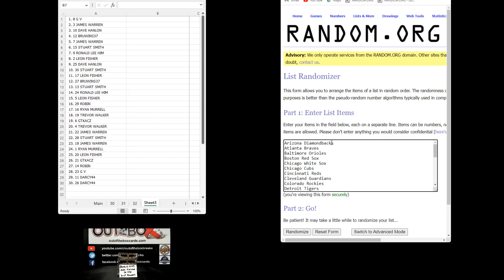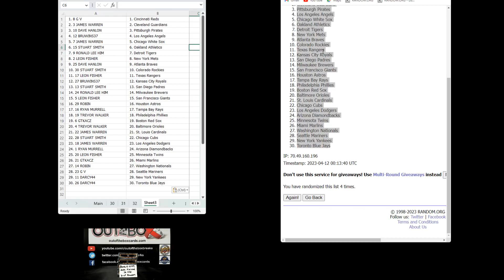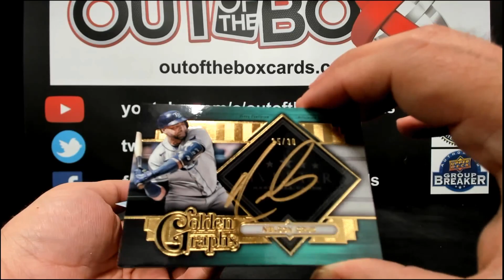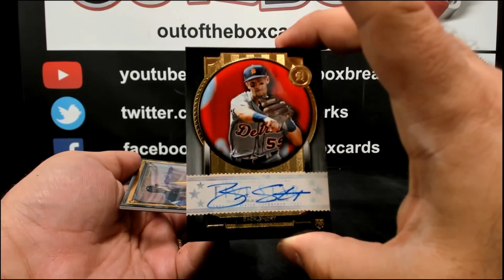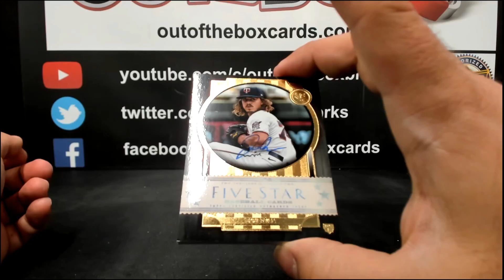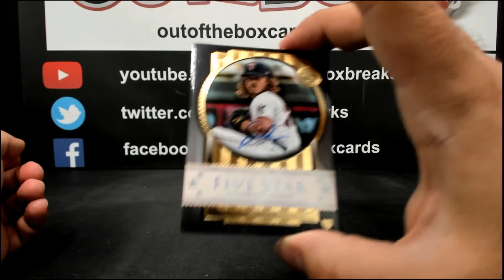Out Of The Box Group Break #12,979- 2022 Topps Five Star Baseball Hobby Half Case Double-Up